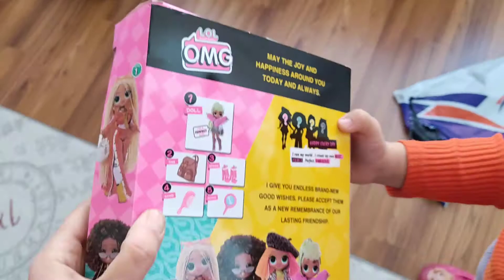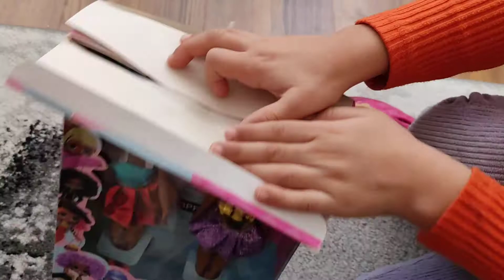LoL Suprise O.M.G